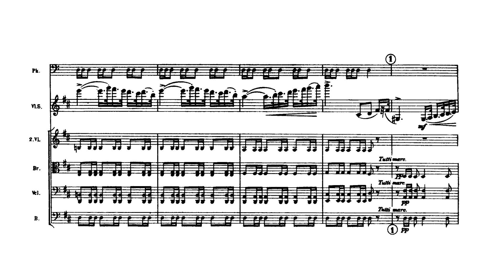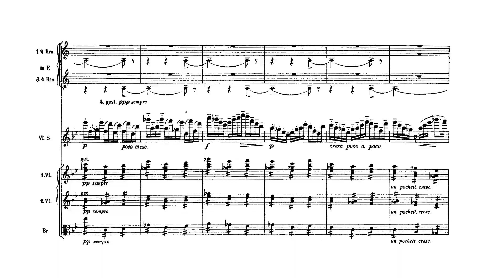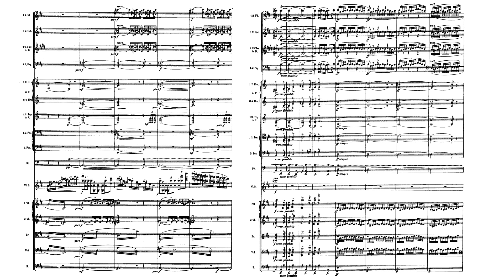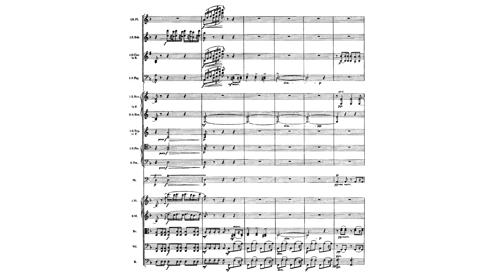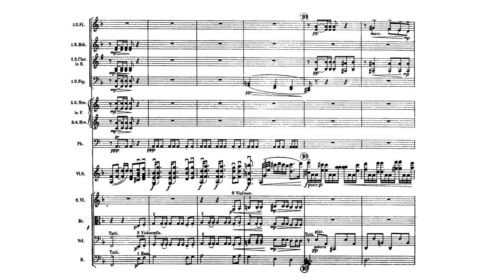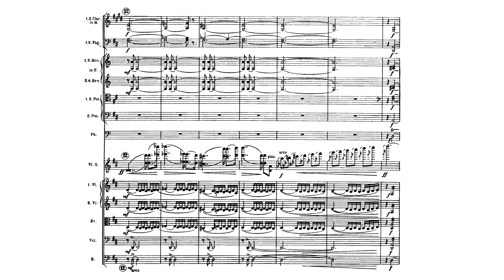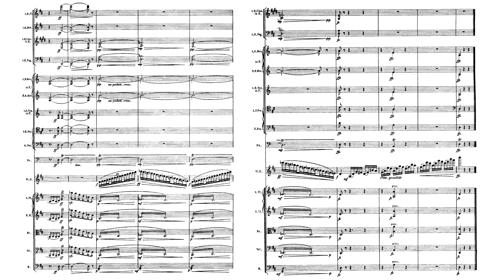Jean Sibelius - Violin Concerto, Op.47: III. Allegro ma non tanto (Score and Analysis)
3rd movement. Allegro ma non tanto. D-dur
Form: double binary

Primary subject, D-dur:
00:00 Theme. A fast dance-like theme stated consecutively in low and higher registers under the chamber texture accompaniment of two violas, two cellos, two double basses and timpani. The statement ends with virtuosic figures of the soloist.

Secondary subject, g-moll:
01:11 Transition. Low woodwinds foreshadow the upcoming theme. Lower strings declare a new ostinato with a characteristic rhythm.
01:18 Theme. Section A. The theme is introduced by lower strings with a dark timbre.
01:44 Section B. Solo violin plays a variation over the theme.
01:58 Section A`. Violin fully states the theme with dissonant double and triple stops.

02:24 Transition. A short passage of virtuosic soloing. It brings us back to D major, where violin plays fast arpeggios over motivically fragmented primary subject in the orchestra. This leads to a climax. Over roaring brass and timpani, a variant on the primary subject sounds in strings.

Primary subject, D-dur:
03:33 Theme. Starts with a swoop from the preceding climax in higher register. The statement is identical to the exposition.

Secondary subject, d-moll:
04:30 Transition. Modulation to D minor.
04:43 Theme. Section A. The theme is stated significantly quieter with a bassoon playing the melody, over which soloing figurations and artificial harmonics passage occur.
05:09 Section B. This section is shortened.
05:20 Section A`. Complete statement of the theme. Unexpectedly, the antecedent phrase is stated by the strings, but the violin finishes the theme solely.

05:45 Coda. A slow dramatic crescendo of solo violin virtuosity leads to a concluding climax, accented by three loud orchestra chords.